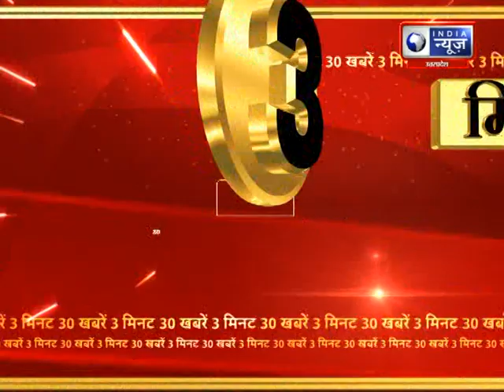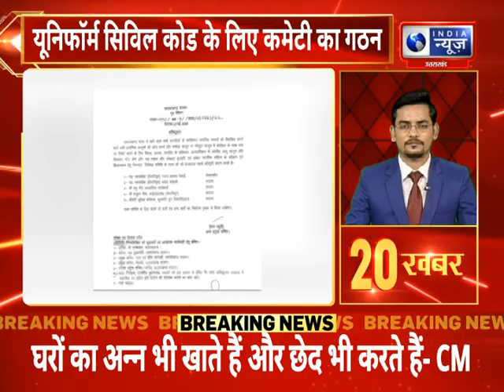Top 30 News | 28 May 2022 |अब तक की 30 बड़ी ख़बरें | Latest News| Breaking News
Top 30 News | 28 May 2022 |अब तक की 30 बड़ी ख़बरें | Latest News|  Breaking News | India News UPUK